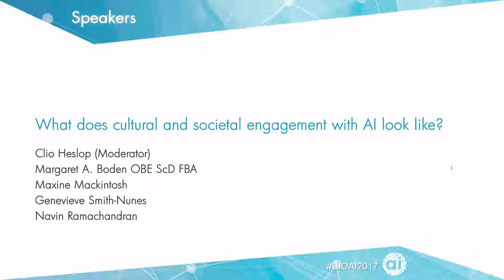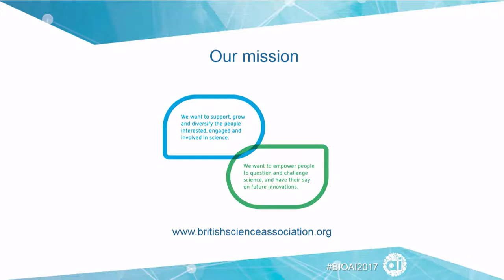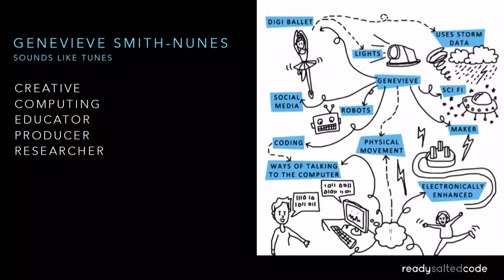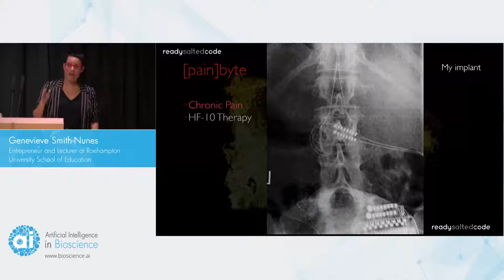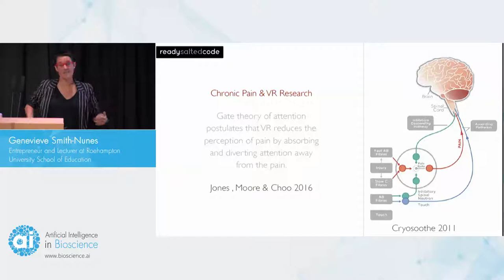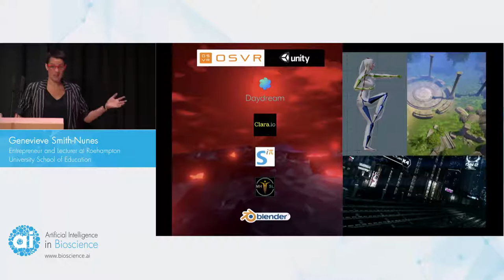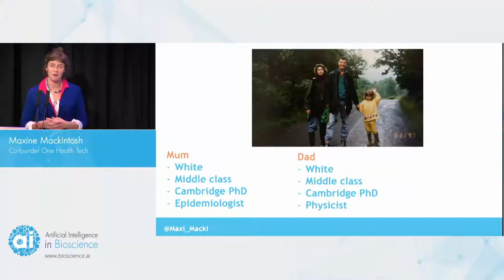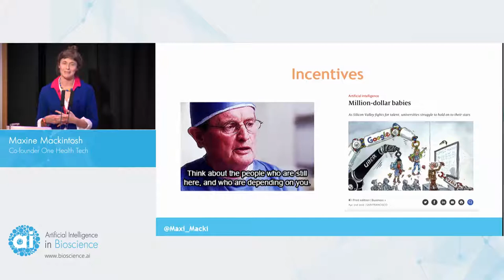BIOAI2017 What does cultural and societal engagement with AI look like?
If you are interested to hear more about the advancements of Artificial Intelligence in Bioscience, join Special Interest Group on Artificial Intelligence in Biomedicine

The use of artificial intelligence in bioscience and health sectors raises many societal and ethical questions for scientists, healthcare professionals, and policy-makers.

What is the society we are trying to create? How will we know if/when we achieve it? However, as well as understanding these issues ourselves, we need to engage the public in a much wider conversation. This session will discuss:
Understanding public attitudes to science, and to specific issues such as AI
Creating new narratives around emerging technologies, that the public feel they can question and relate to

Panelists:
Maxine Mackintosh, Co-founder One Health Tech
Genevieve Smith-Nunes, Entrepreneur and Lecturer at Roehampton University School of Education
Margaret A. Boden OBE ScD FBA, Research Professor of Cognitive Science at the University of Sussex